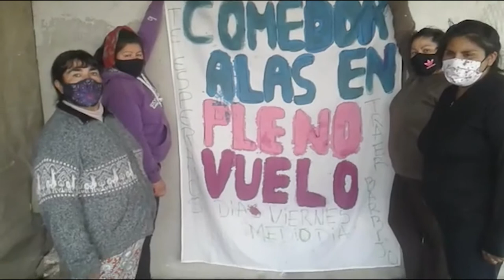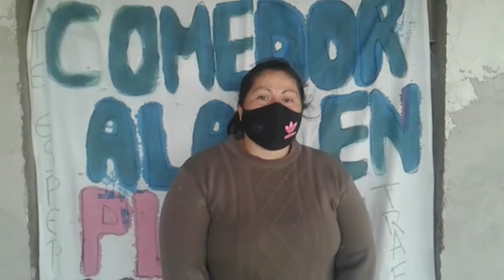Comedor "Alas en Pleno Vuelo" solicita donaciones, B° Santa Rita, Colonia Molina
Corresponsal popular Eduardo Giménez visito el Comedor “Alas en pleno vuelo” que esta organizado por vecinxs del Barrio Santa Rita de la localidad de Colonia Molina en Departamento Guaymallén.
En dicho espacio se prepara comida para unas 100 personas adultas y 150 niñxs. Ante esto, las cocineras del barrio solicitan donaciones con ollas mas grandes ya que las que poseen son muy pequeñas para la cantidad de comida que se prepara a diario.
El barrio Santa Rita es un barrio muy precarizado de la zona donde la mayoría de las familias subsisten del trabajo de cartoneros y carreteleros y cuentan con muy escasos recursos.
Ante esto, las vecinas decidieron impulsar este comedor y solicitan la colaboración con mercadería, verduras, carnes, harina para el pan y leña para cocinar, también ropa de abrigo y calzado para adultos y niñxs.
Teléfono para donaciones  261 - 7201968